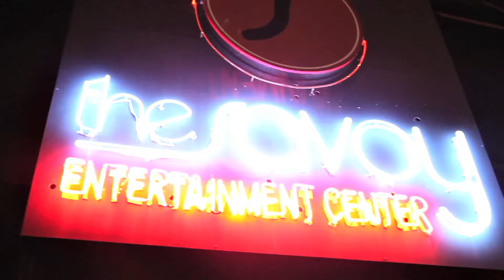Taco Tuesdays | Two Year Anniversary @ The Savoy Entertainment Center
The Savoy Entertainment Center celebrates their Two Year Anniversary of Taco Tuesdays

Dress Code
Dress Sexy and Sophisticated

No tennis shoes, athletic attire or casual clothes
Ladies: Heels preferred or dressy shoes
Men: Collared shirt preferred.

We reserve the right to refuse entrance to anyone.